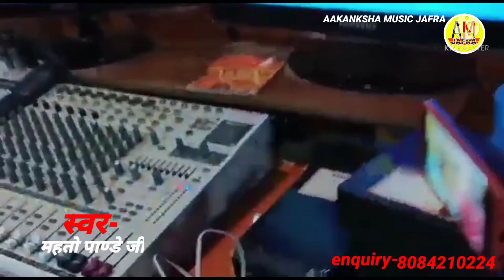आ गया 2021 कासुपर हिट डीजेसावन गीत#सिंगर महत्तो पांण्डे जी का#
love song

album-chilam par machis jalebiy

singer-Mahato Pande ji

recordist-Mahato Pande ji

recording-Aakanksha music jafra

level and logo-Aakanksha music jafra

writer-Mohto Pande ji

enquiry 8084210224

अगर आप चाहते हैं कि हमारा आकांक्षा म्यूजिक जफरा का ऑडियो वीडियो आप तक सबसे पहले पहुंचे तू चैनल को सब्सक्राइब करें लाइक करें कमेंट करें और ज्यादा से ज्यादा शेयर करें ताकि और अच्छे-अच्छे ऑडियो वीडियो आप तक में ज्यादा से ज्यादा पहुंचा सकू। ?

                                ( धन्यवाद)